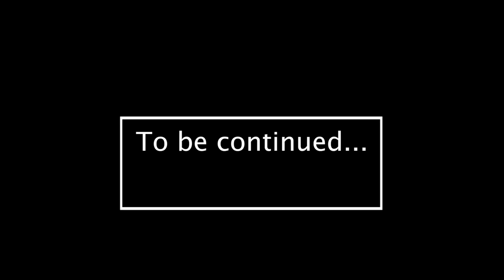Full restoration of a burnt car | Miraculous restoration